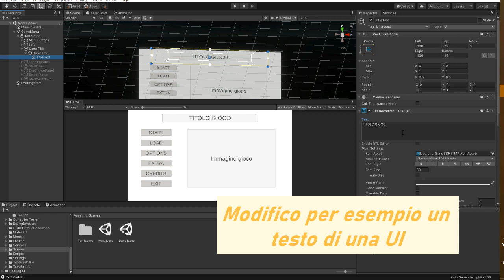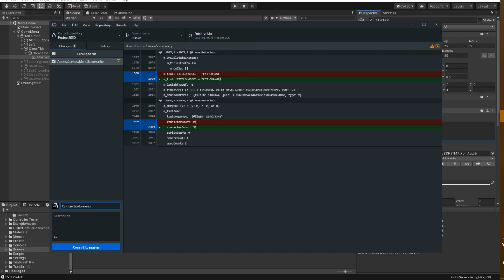Unity e GIT - inviare un commit con Git Desktop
Video tratto da unity3dtutorials.it